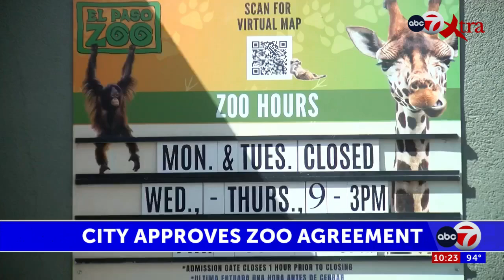New Zoo agreement